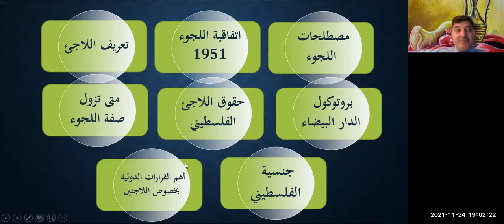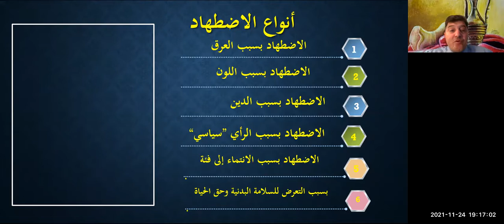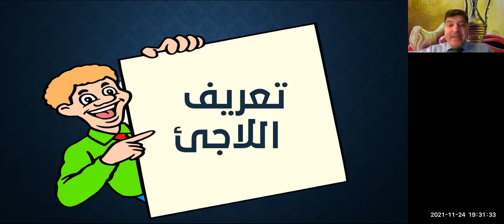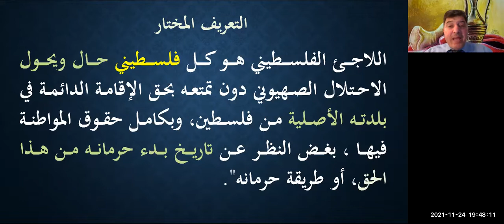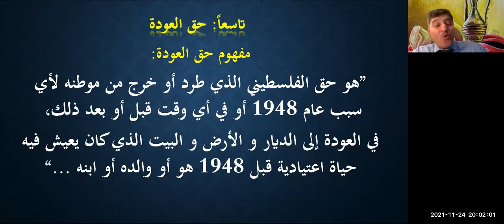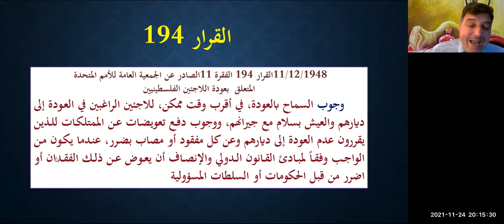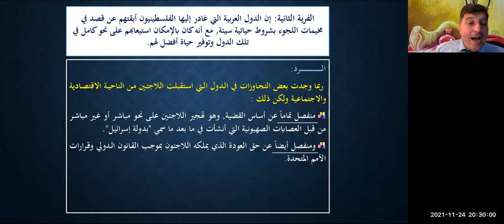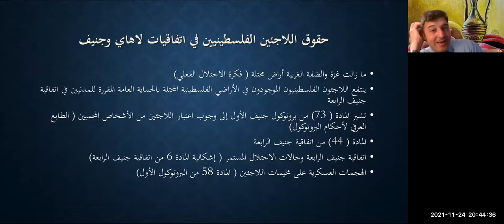المركز القانوني للاجيء الفلسطيني|| د. محمد ياسر عمرو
المحاضرة الثالثة ضمن الدبلوم المكثف فلسطين في القانون الدولي
والذي تقدمه اكاديمية دراسات اللاجئين بالتعاون مع ملتقى كلنا مريم العالمي